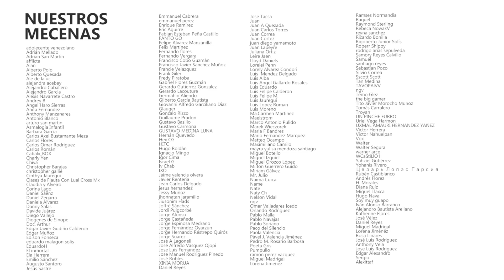¿Por qué MÉXICO legalizará la MARIHUANA?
México está por convertirse en el mercado de marihuana legal más grande del mundo. Hoy te contamos las posibles implicaciones y por qué durante más de un siglo, el cultivo y comercio de esta planta fue ilegal en ese país.